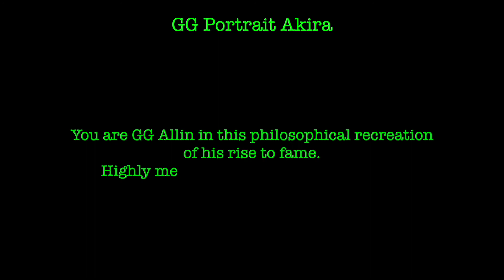GG Portrait Akira - Sega Game Gear - Review / Let's Play / Reaction by PRGR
You are GG Allin in this philosophical recreation of his rise to fame. Highly metaphorical, barely interactive.